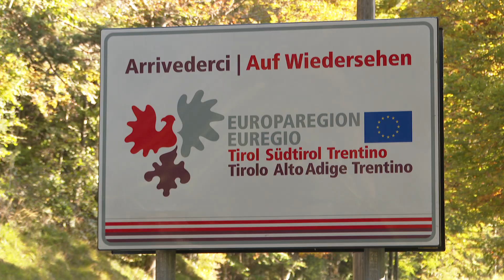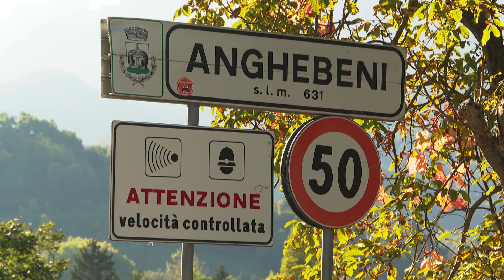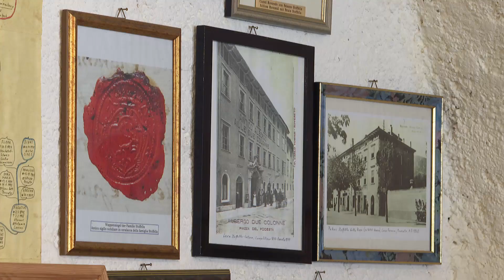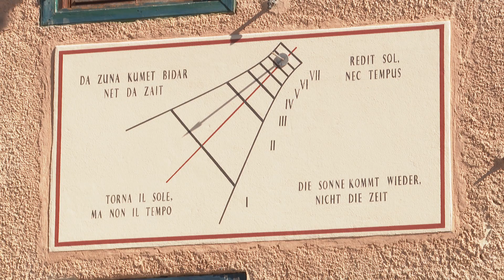Vallarsa - Brandtal: Wilde Unverfälschtheit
Wer Unberührtheit und Idylle in den Weiten der Euregio sucht, wird in Vallarsa im Trentino ein wahres Juwel an Ursprünglichkeit entdecken: Am Fuße des Pasubio und der Bergkette der Kleinen Dolomiten erstreckt sich die südlichste Berggemeinde der Euregio mit 35 kleinen Dörfern und 19 Weilern an der ehemaligen Grenze des historischen Tirols.